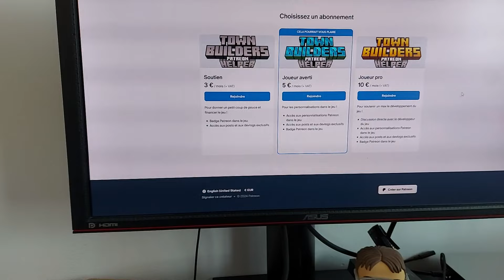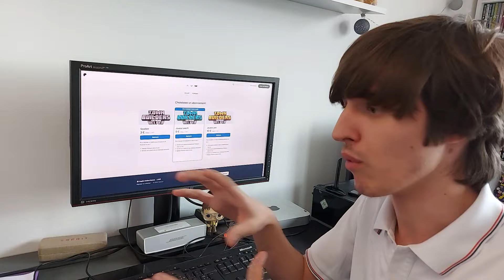Soutenez Townbuilders sur Patreon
Vous pouvez maintenant soutenir Townbuilders sur Patreon et obtenir des bonus en remerciement.